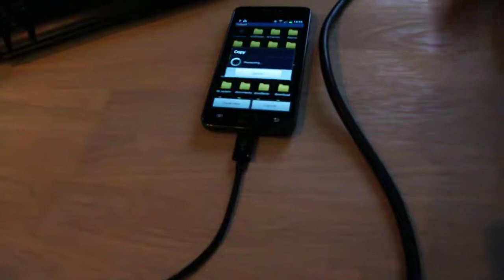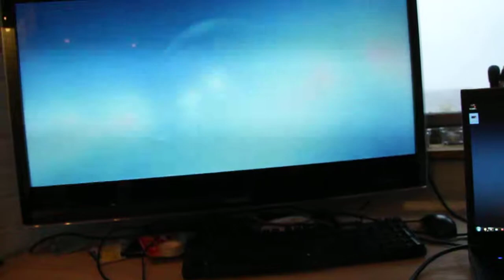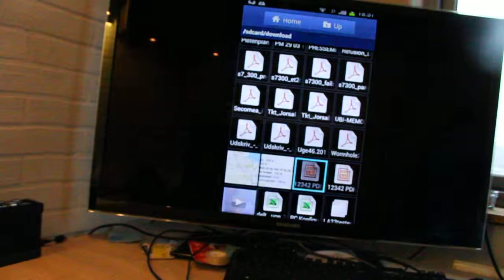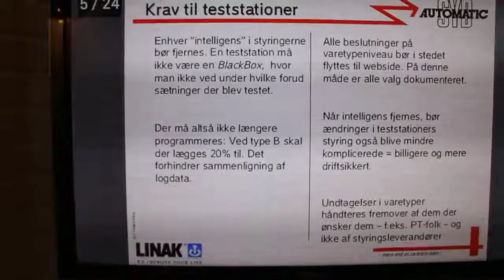Samsung Galaxy SII med USB Host Controller, Apple Keyboard og HDMI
1080p, ikke 1080i...